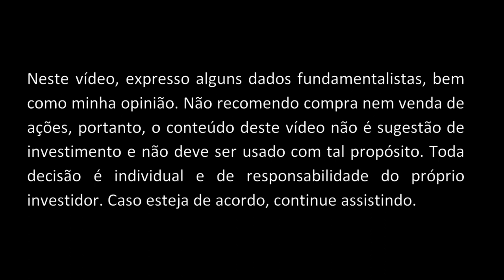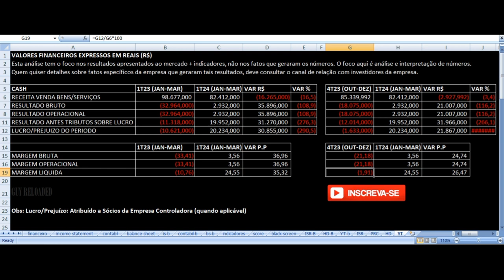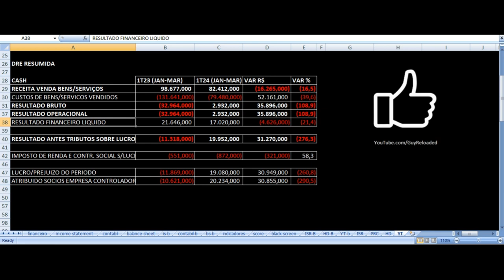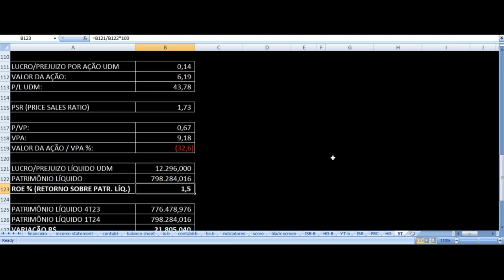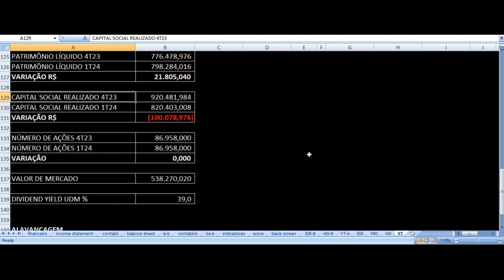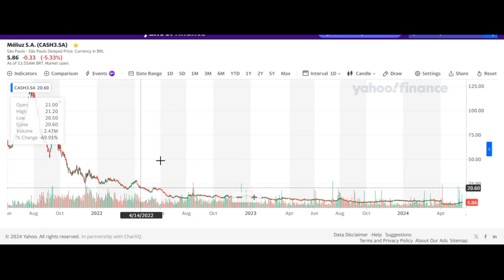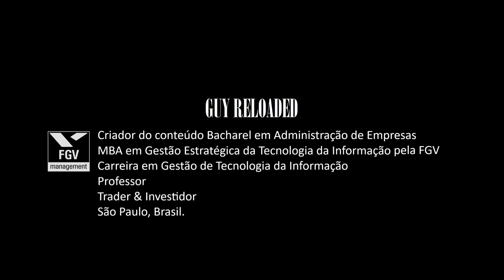Méliuz - Resultados 1T24 2024. Vale Investir Nas Ações CASH3 ? Análise Fundamentalista